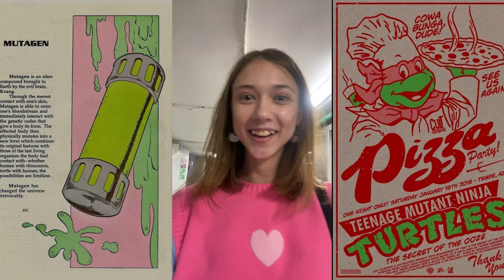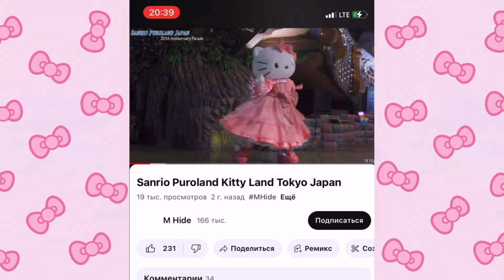ОСТРОВ МЕЧТЫ 💖 | окунулась в детство | мир Hello Kitty 🎀🧸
Сейчас мы погуляем по "Острову мечты": расскажу о прожитых эмоциях, поделюсь впечатлениями и окунусь в детство.
(поездка была в октябре 2023 года)

🫶🏻 спасибо, что кликнули на этот ролик! Я буду счастлива твоим лайкам и комментариям с обратной связью.

@darimemory — модель и контент креатор 💛
🛼В инсте красивые стори
💡В телеграм много жизни и полезных постов
📹На Yt влоги

буду рада видеть тебя везде 🪸

🩰 about me:
👩🏼 19 лет
📹 nikon z50

Эпизоды:
00:00 - начало
00:42 - вступление
01:10 - Черепашки ниндзя
03:06 - Хелоу Китти
04:44 - секретные кадры
05:13 - Смурфики
05:48 - секретные кадры
06:01 - остальные зоны
06:45 - замок "Монстры на каникулах"
08:20 - фидбек